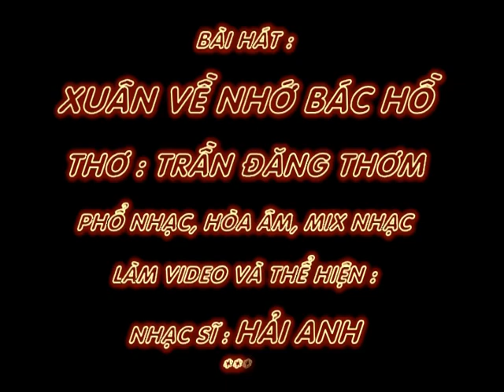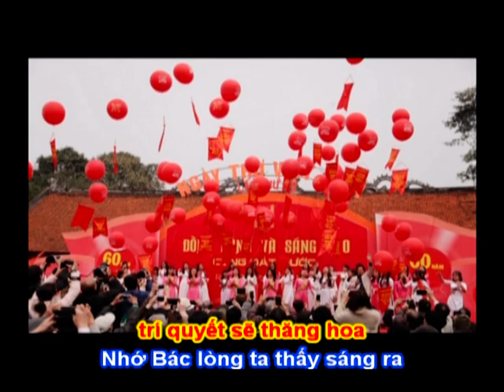XUÂN VỀ NHỚ BÁC HỒ - Thơ : Trần Đăng Thơm - Phổ Nhạc, Thể Hiện, Nhạc Sĩ : Hải Anh Karaoke1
XUÂN VỀ NHỚ BÁC HỒ
Thơ : Trần Đăng Thơm
Phổ Nhạc, Hòa Âm, Mix Nhạc và Thể Hiện, Nhạc Sĩ : Hải Anh
Tặng tác giả thơ  bài hát mới :

Xuân về lại nhớ Bác Hồ ta
Chúc tết năm xưa Bác gửi quà
Nghĩa sáng câu từ thơ vọng mãi
Xuân này hơn hẳn mấy xuân qua

Nghe lời chúc tết mãi vang xa
Chúng cháu nghe lời Bác thật mà
Thống nhất hai miền vui trọn vẹn
Mừng vui đất nước lại thay da

Xướng họa yêu thương vẫn mặn mà
Đất nước nay cần thơ xướng họa
Câu vần trí quyết sẽ thăng hoa

Nhớ Bác lòng ta thấy sáng ra
Lời người vọng mãi tới muôn nhà
Dân mình sẽ mãi luôn thờ Bác
Đất nước thanh bình sắc cờ hoa.